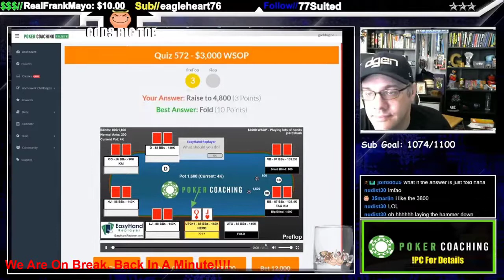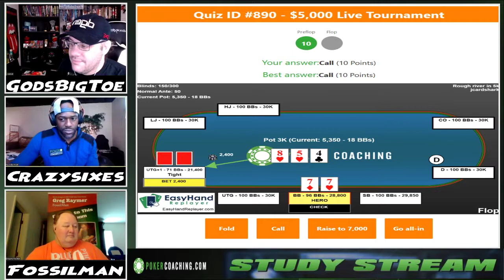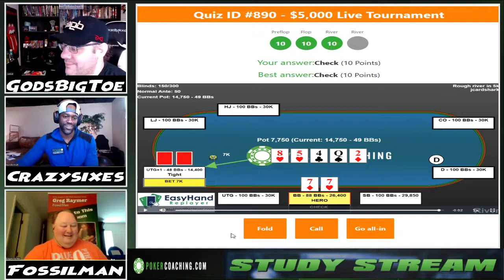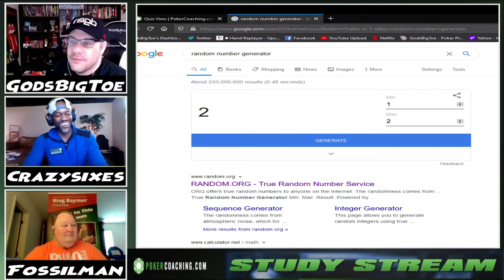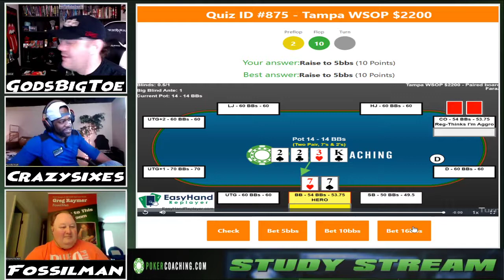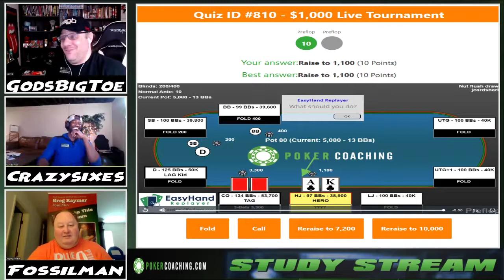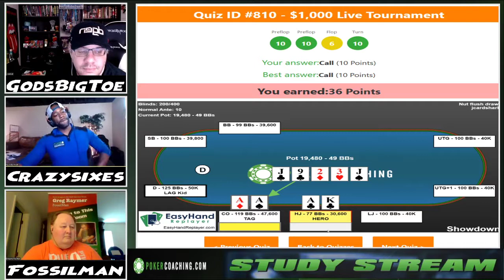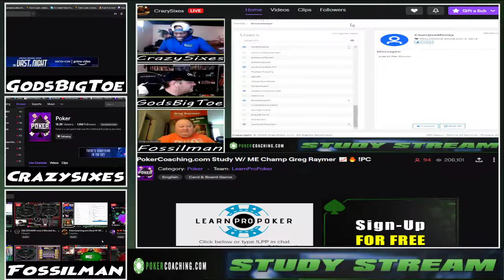Study Stream with Main Event Champion Greg Raymer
Study Session Stream using content from Pokercoaching.com with guest Greg "Fossilman" Raymer! 2004 WSOP Main Event Champion and 5x HPT Winner!  Make sure to follow me at the links below for updates on when we will be live, Team Toe updates, giveaways and MORE!